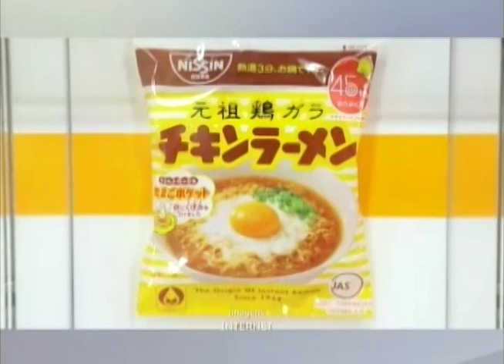Conheça onde surgiu o macarrão instantâneo